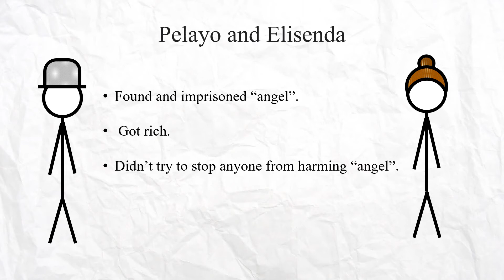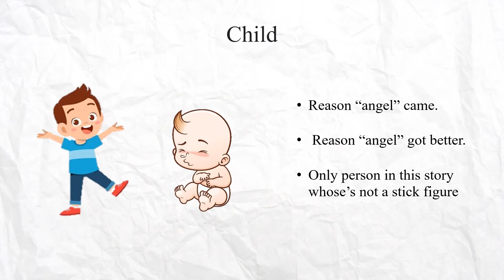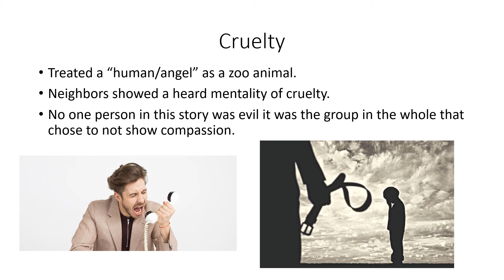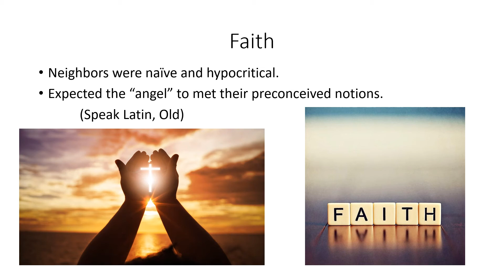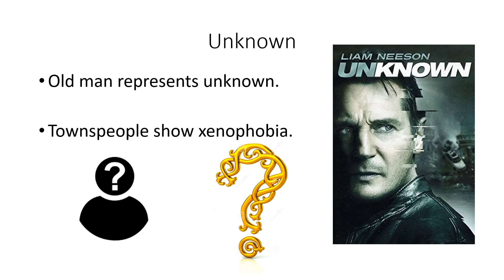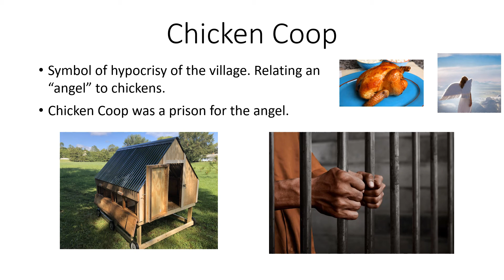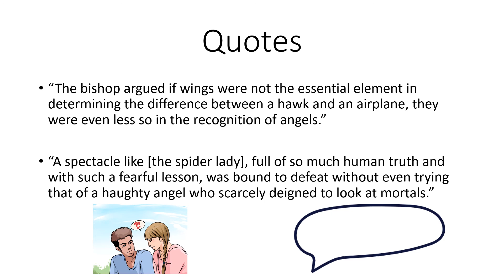Short Stories: An Old Man With Enormous Wings (Tomihiro)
Animation made in PowerPoint - Summary and Analysis of "An Old Man with Enormous Wings" by Gabriel Garcia Marquez. Video made by Tyler and Matthew.